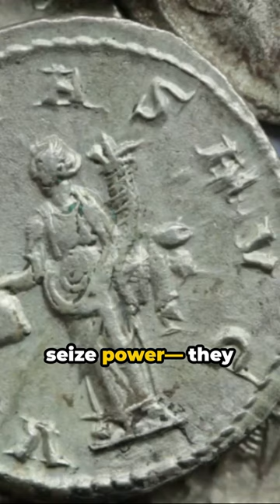The Throne Auction A Roman Tale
The Day Rome Sold Its Throne: The Murder of Emperor Pertinax

Dive into one of history's most astonishing moments – the murder of Emperor Pertinax by his own guards and the subsequent auction of the Roman throne. Witness the greed, betrayal, and the ultimate price of power in ancient Rome.